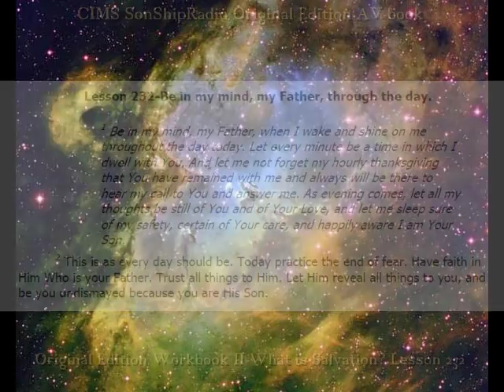Lesson 232 - CIMS SonShipRadio OE (av)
Lesson 232 - "Be in my mind, my Father, through the day."